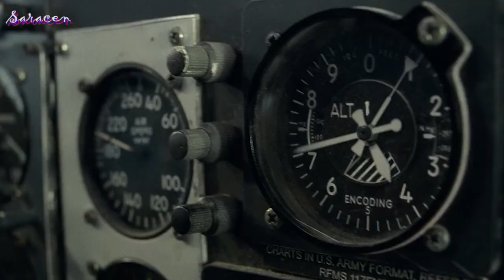Blackmore's Night - Where Are We Going From Here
Исполнитель : Blackmore's Night
Композиция : Where Are We Going From Here
Альбом : All Our Yesterdays
Видеоряд : Мир Юрского периода. Господство